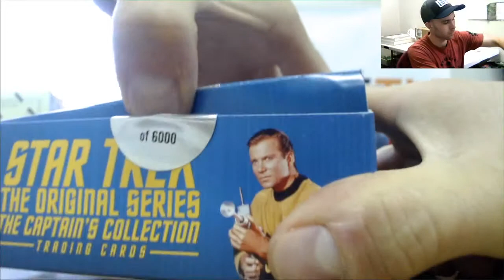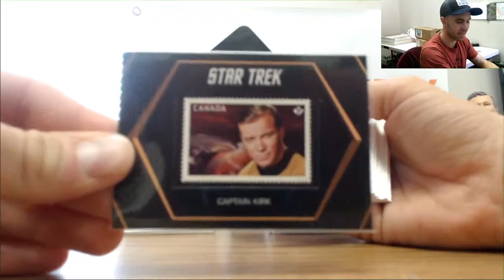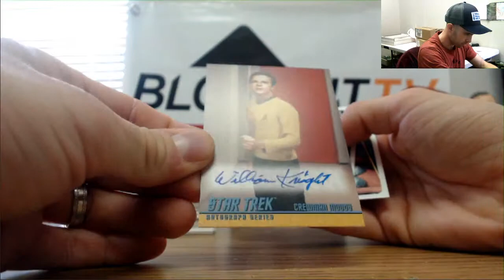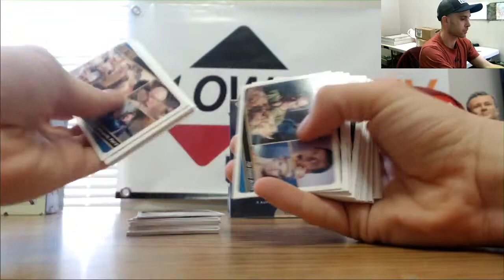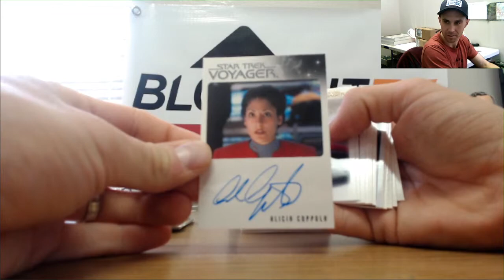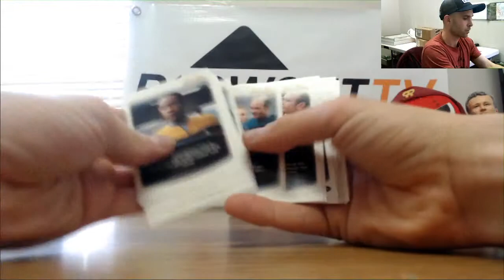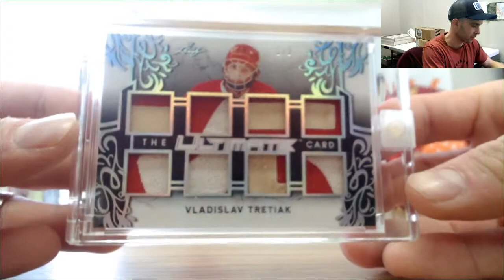Joe's Star Trek and 18 19 Leaf Ultimate Hockey Break